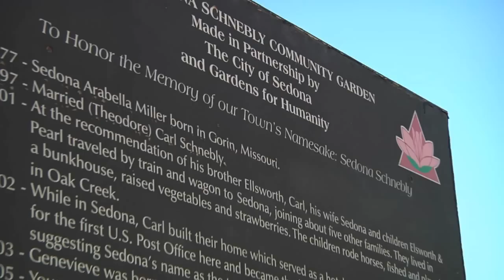Adele Seronde at the Mayor's Arts Awards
Local artist and founder of Gardens for Humanity is honored at the annual Mayor's Arts Awards at the Mary D. Fisher Theater December 1, 2012.